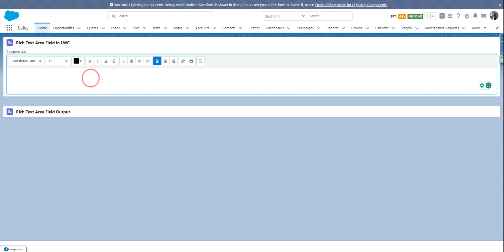Rich text area field in lwc techdicer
Hello friends, today we will discuss the Rich Text Area Field in LWC. The rich text area field is a powerful field type that allows users to format text, embed images, create links, and more, right within your LWC forms.

By incorporating Rich Text Area fields into your LWCs, you're elevating the user experience and enabling more expressive data input. Whether it's capturing detailed descriptions, creating content-rich knowledge articles, or any scenario that requires user-generated content, this feature adds a dash of creativity to your LWC development.